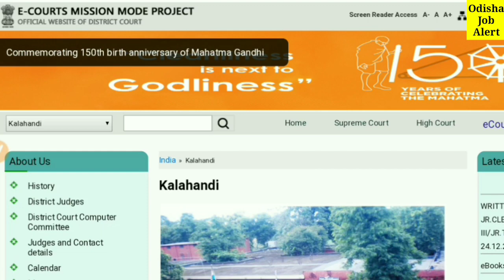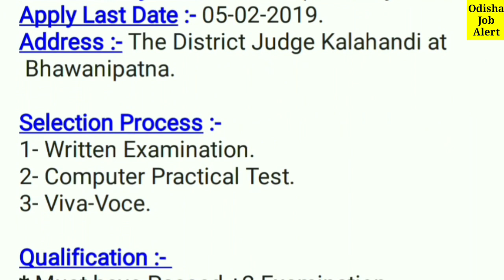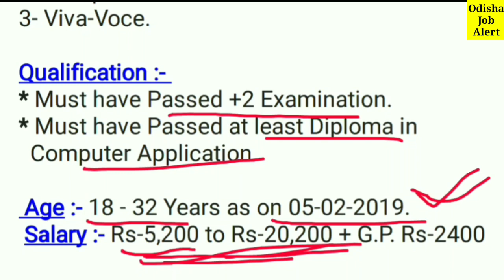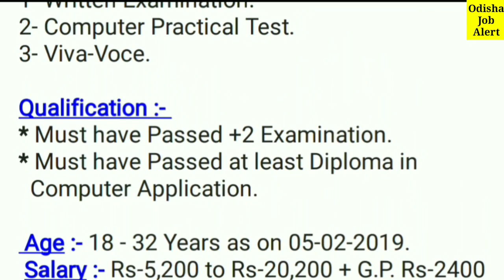District Judge, Kalahandi !! Latest Job Notification !! Odisha Job Alert